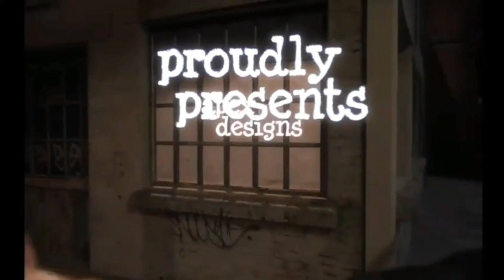Top 5 Best Game For Android Under 100MB | HD Graphics